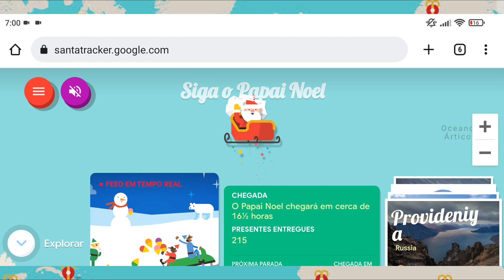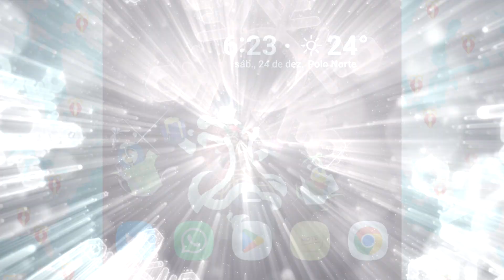Como rastrear o Papai Noel em tempo real pelo Google!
Antes de mais nada, feliz natal a todos. Aquele vídeo tradicional para acompanhar a jornada do Papai Noel e aproveitar os jogos que a Google fez para essa data do ano!

🕘 Principais tópicos do vídeo:
00:00 Introdução
00:47 Decolagem do Papai Noel
01:33 Jogos de natal
02:22 Dicas e Truques